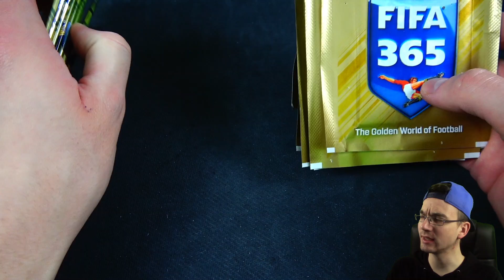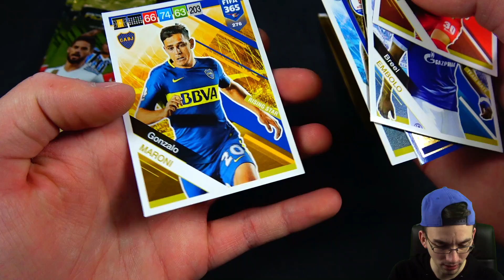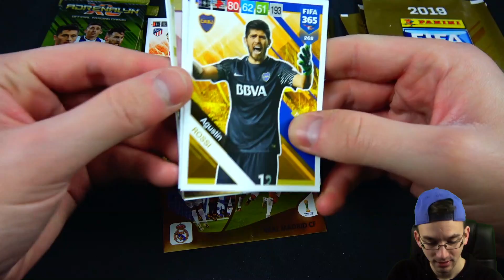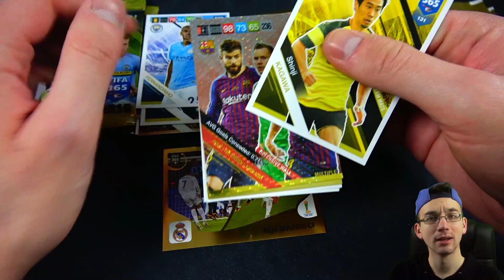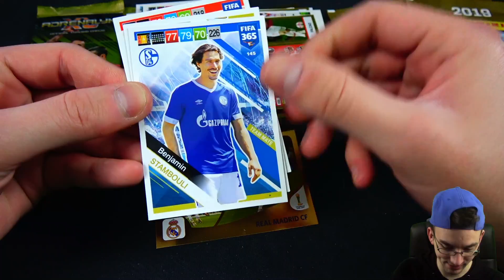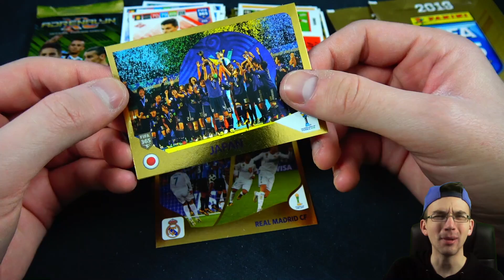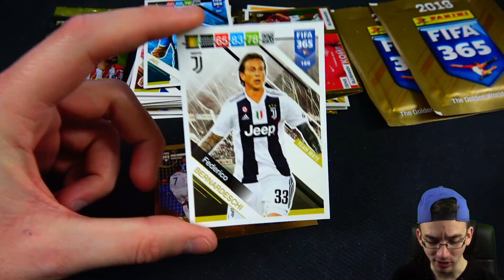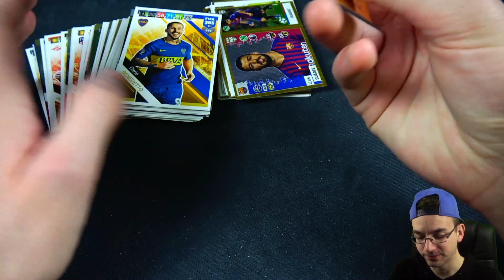AUF DER SUCHE NACH RONALDO in 7 PACKS! 😱🔥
► Die Suche nach CR7 in 7 Boostern - Deutsch German PacksUnited Unboxing Opening ✘FIFA Mobile ✘Instagram: PacksUnited96

euer PacksUnited